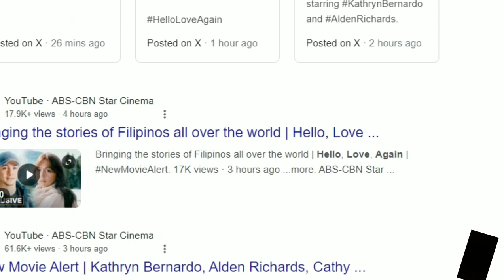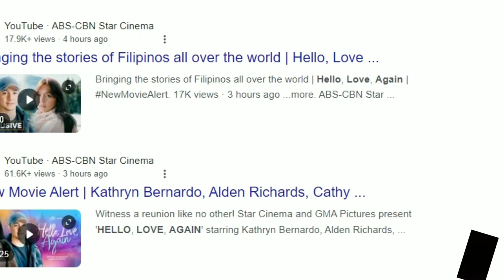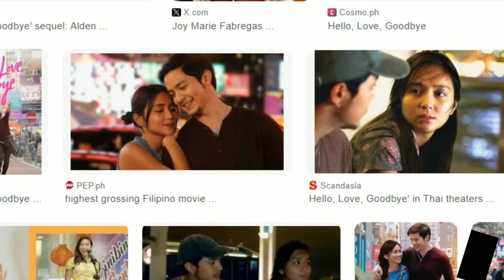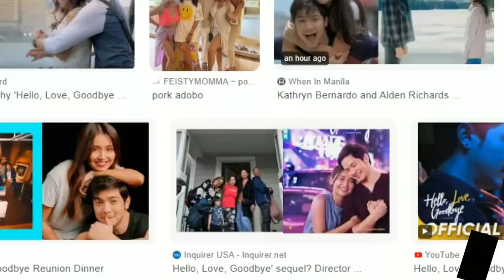Hello, Love Goodbye Part 2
Hello, Love Again
Hello Love Goodbye
Kathryn Bernardo
Alden Richards